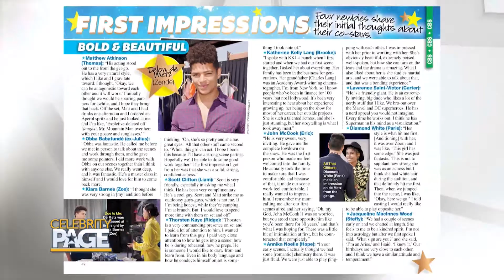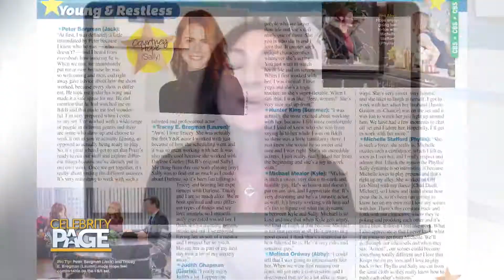Soap Opera Digest: Eric Braeden's Revealing Interview & The First Impressions Of New Stars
Soap Opera Digest's editorial director Stephanie Sloane is back with our Sonia Isabelle to talk about Eric Braeden's interview & the first impressions that new stars had when meeting their on screen partners!